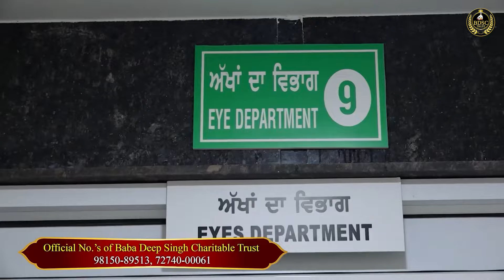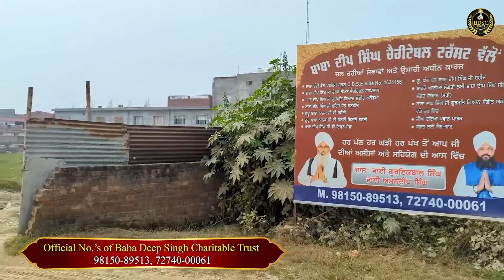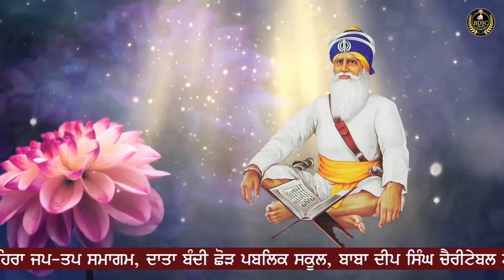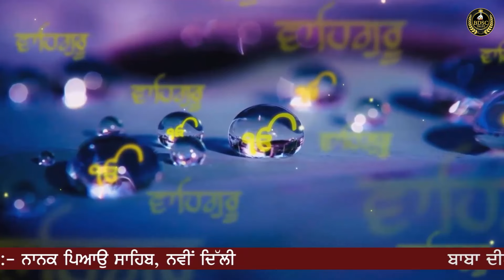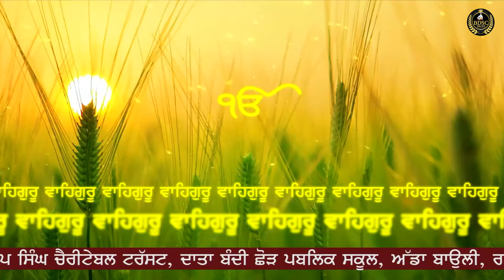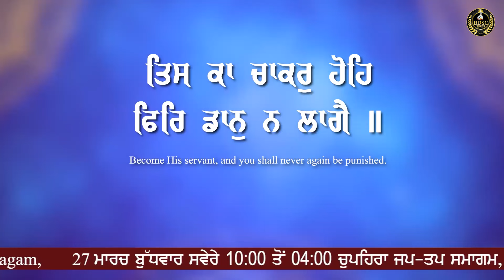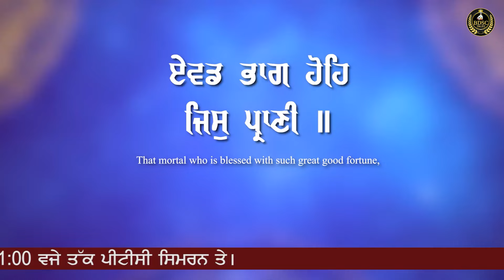Je Lorhe Sada Sukh Bhai || Part 2 || Bhai Amandeep Singh Ji || Bibi Kaulan Ji Wale 14/03/24